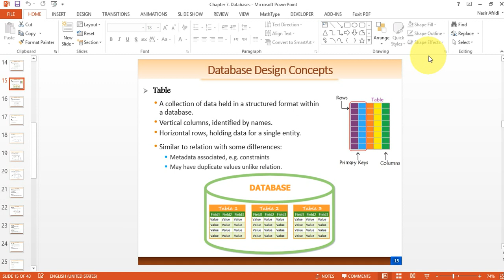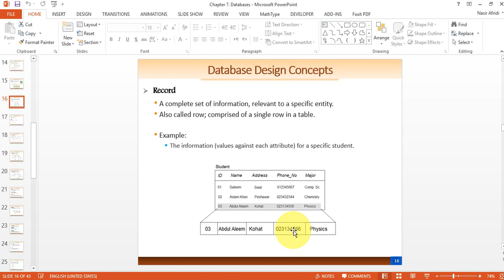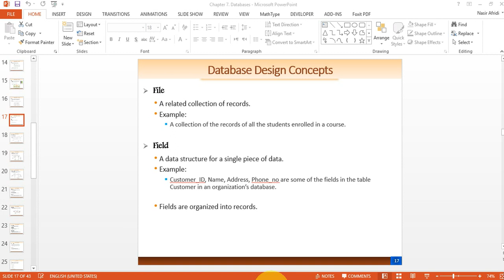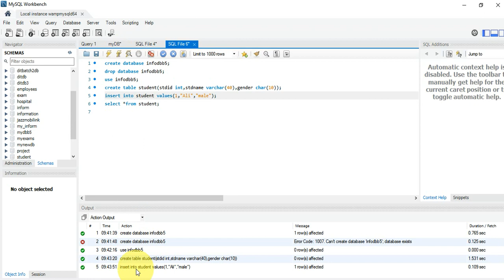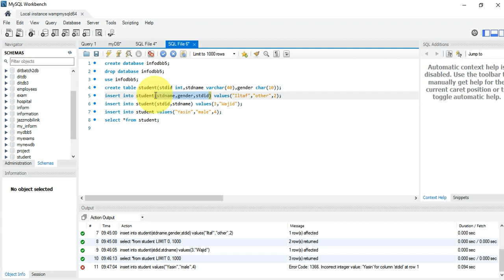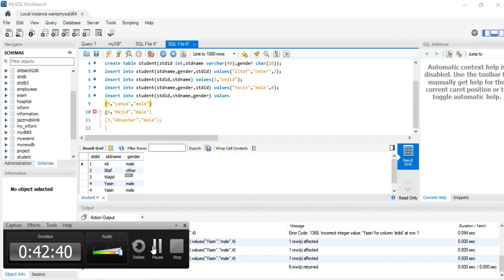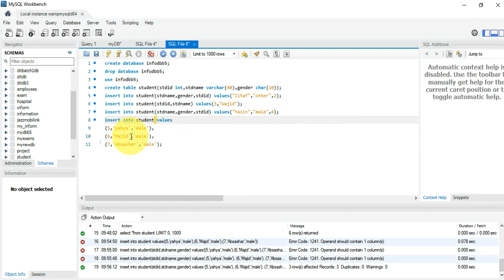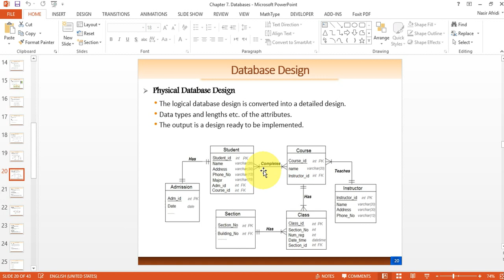Lecture-6| Database System | Database Design Concepts| Components of Database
in this video tutorial I have explain database system and database design concept
I have explained logical Database design
conceptual Database design and physical Database design
I alsomhave explain database attribute, attribute domain,types of attributes,table or relations type of relation/tables
keys and type of keys
please watch and learn from start till end basic to advanced